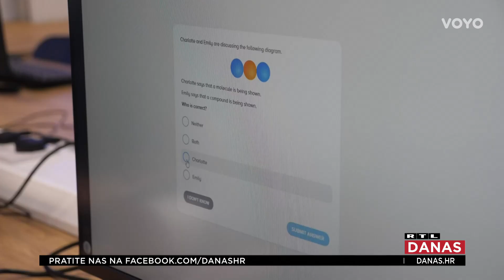U ovoj učionici podučava AI: Stvara plan učenja i nadzire studente | RTL Danas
Na privatnom sveučilištu u Londonu umjetna inteligencija zamijenila je profesore. David Game College u rujnu pokreće alternativni program za 20 studenata koji će učiti pomoću AI platformi na računalima i VI AR opreme. Tijekom nastave studenti neće biti prepušteni sami sebi. Nadgledat će ih i pomagati im tri "trenera učenja", posebno u predmetima u kojima se umjestna inteligencija još uvijek ne snalazi, poput umjetnosti i spolnog odgoja. Detalje donosi Nikolina Matošević: